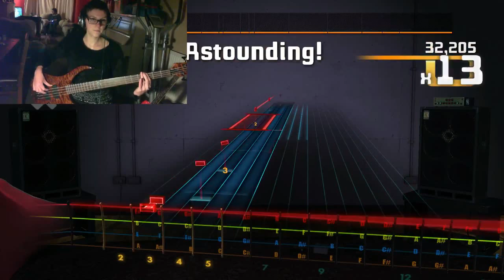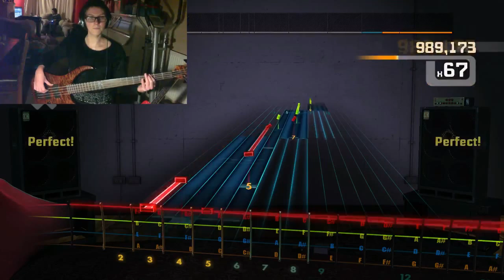Rocksmith 2014 CDLC Pearl Jam, Daughter. Bass play-through.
Pearl Jam are one of my favourite bands, they were my ambrosia during my teens and this song just reminds me of nights out belting this song out at the top of our lungs on the tunnel bus home, back from a night out at the Krazyhouse :)
It's a nice simple song to play, though my timing is still below par... that'll improve over time and practice I'm sure :)